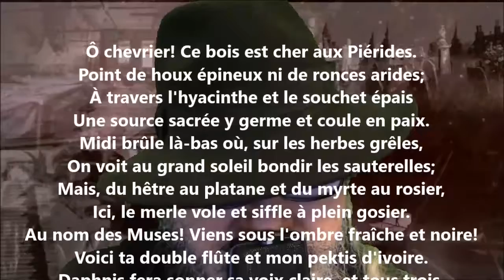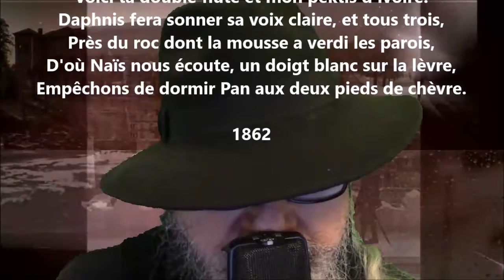Symphonie - Leconte de Lisle lu par Yvon Jean